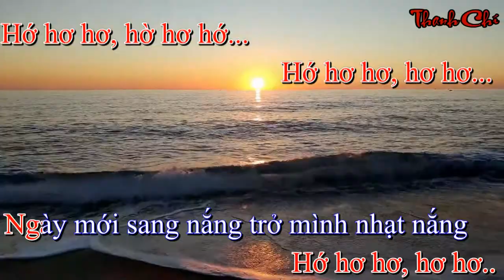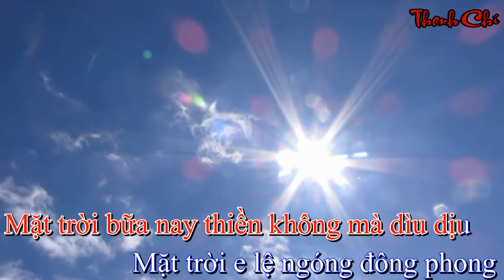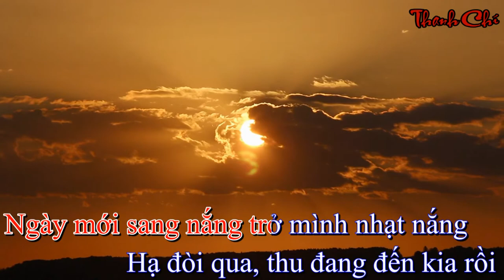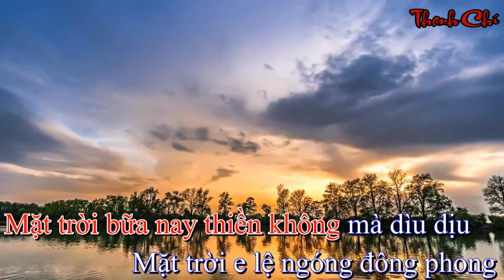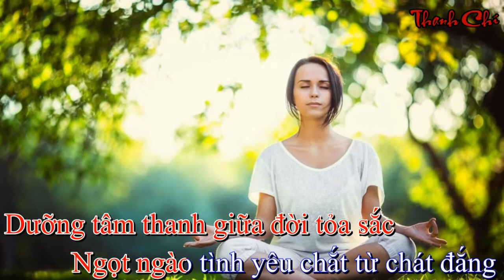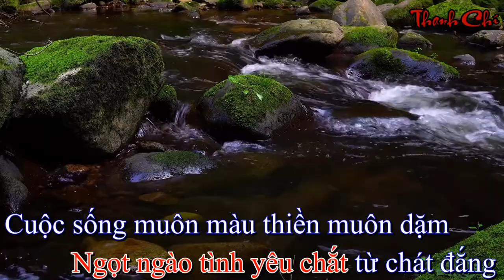THIỀN ST: NSƯT KIỀU DƯ - LAN THANH CA SỸ: TỐP NỮ TTVH 3-2 TỈNH